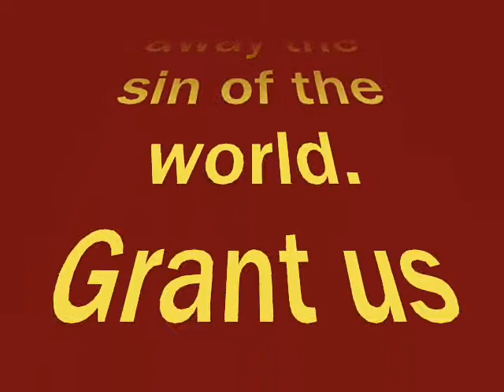Agnus Dei arranged by Tim Bode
O Christ, the Lamb of God, You take away the sin of the world. Have mercy upon us. Grant us Your peace.

Arranged by Tim Bode